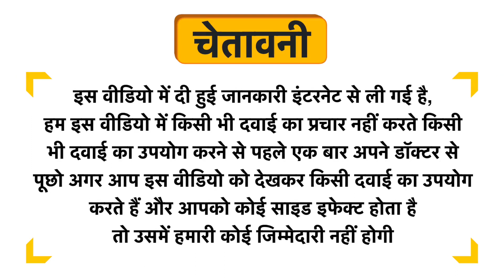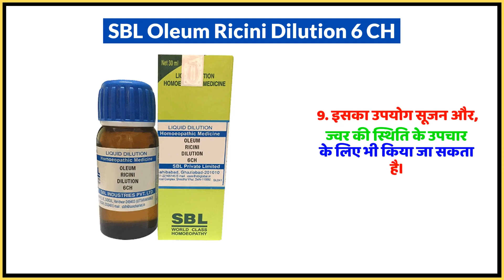SBL Oleum Ricini Dilution 6 CH Uses in Hindi | Side Effects | Dose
SBL Oleum Ricini Dilution 6 CH Uses in Hindi | Benefits | Side Effects | Dose